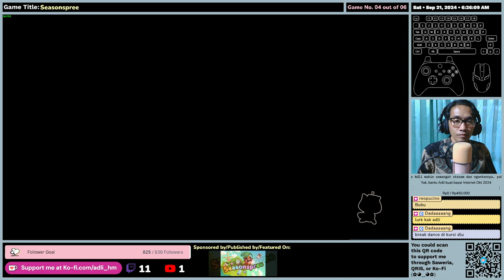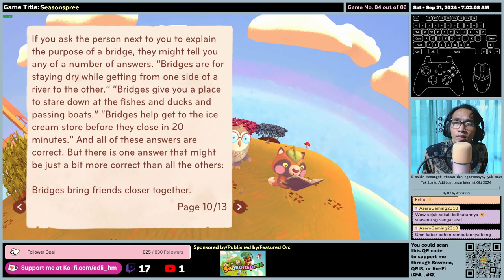(EN/ID) Seasonspree - First Impression - Gameplay (Part 1 - Autumnspree)